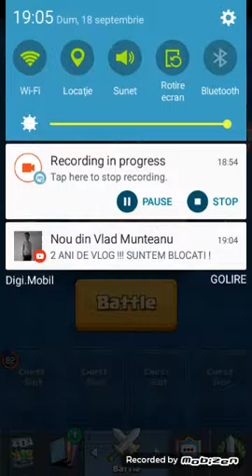Ma joc si pierd in continu(episodul 2)